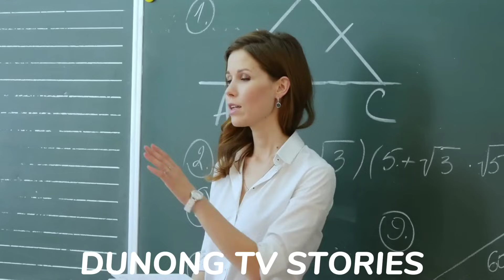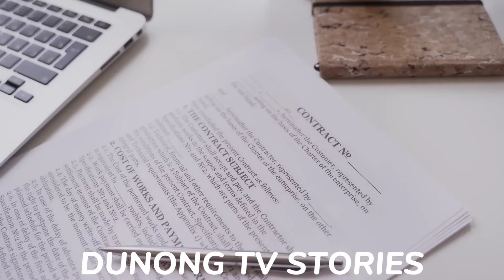70 YEARS OLD NA LOLA, PINAGTAWANAN NG MAYAMANG MANUGANG HABANG UMIIYAK SA PUNTOD NG ANAK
Isang 70yrold na lola ang umiiyak sa puntod ng kanyang anak, habang pinagtatawanan siya ng mayaman niyang manugang.

RELATED CHANNELS
DUNONGTV
Kaalaman
Clarktv Facts
Leonamata tibi
Ask Teacher Popong
Pinoy Mysteries
Pinoy Mystery Channel
Tinagalog
Jevara PH
Tinig PH
Bulalord
Dagdag Kaalaman
Marvelous Fact
Gazebo's

TRENDING Topics

Jamill
Agassi Ching
Jomar Lovena
Ivana Alawi
Pandamata Blag
Zeinab Harake2
CongTV

"All the videos, songs, images, and graphics used in the video belong  to their respective owners and i or this chcannel does not claim any right over them. copyrigth disclaimer under section 107 of the copyright act of 1976, allowance is made for "fair use" for purposes such as criticsm, comment, news, reporting, teaching, scholarship, education and research. fair use is a use permitted by scholarship, education, and research.